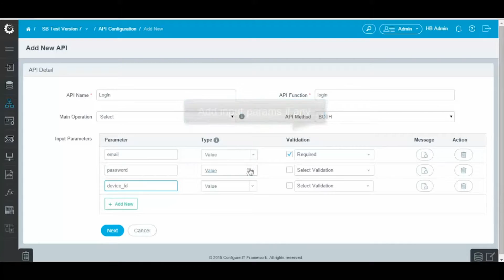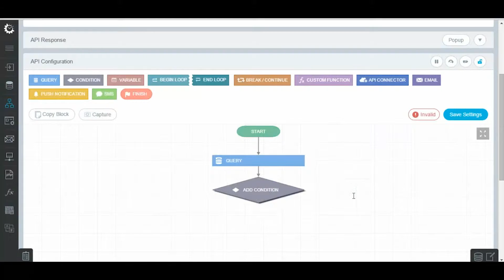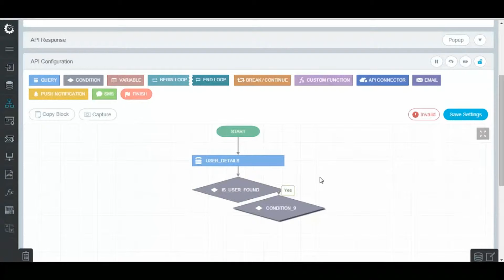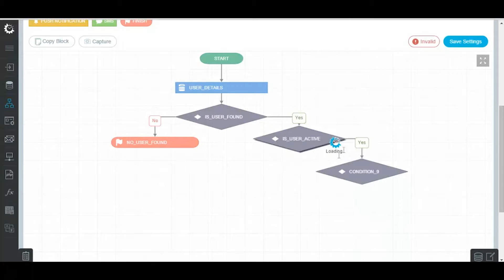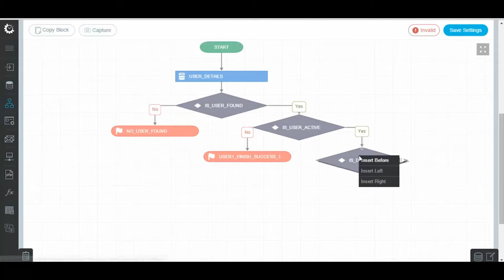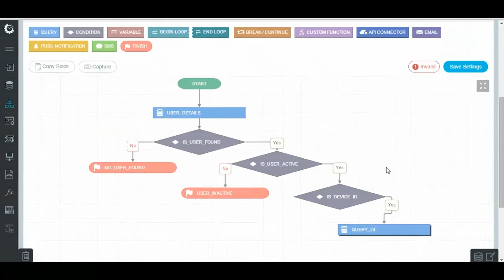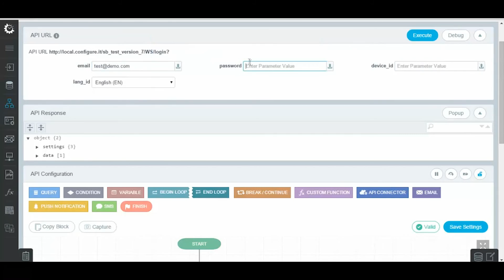API Configuration: How to configure Login API